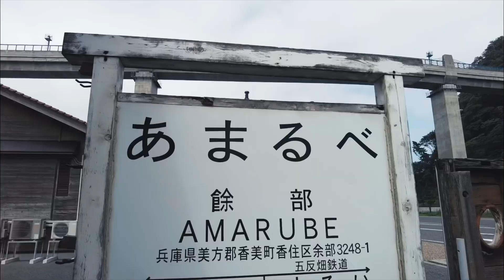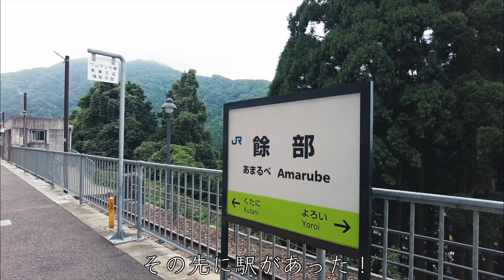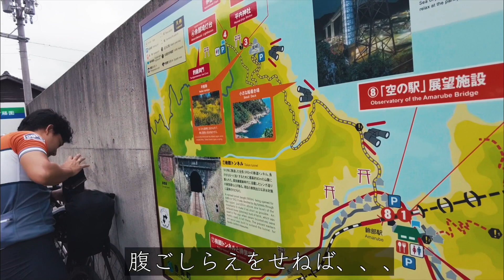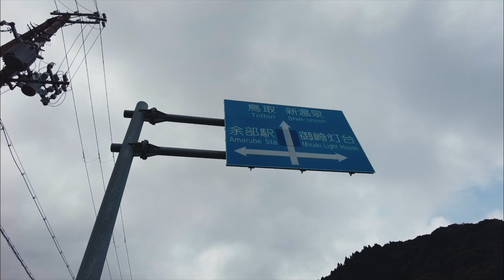【まさかの通行止め⁉︎】 #1 ただでカニを頂く/ 余部鉄橋の親切なおばちゃん / 夜の峠越え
「お金が無いから旅に出た」
2022年9月11日〜15日

山陰シリーズが始まりました！
まずは兵庫県竹野町→香美町→余部鉄橋→浜坂

香住でラッキーにもカニを頂き、これはいい波に乗れるか！と思いきや、まさかの通行止め！
仕方なく倍の距離を山道を歩いて浜坂へ行く羽目に、、、果たして今夜中に町までたどり着けるのでしょうか？

2022年秋より、お財布すっからかんで日本中を旅しています。
現在日本2周目！
兵庫県中を西へ進んでいます。

普通の旅に飽きたあなた！是非一度僕と一緒にまだ見ぬ土地を歩いて旅しませんか？
素敵な土地や人々に出逢えますよ！
お待ちしてま〜す(^_-)